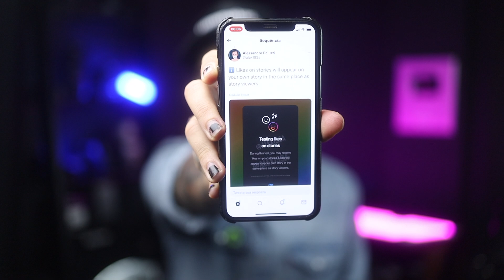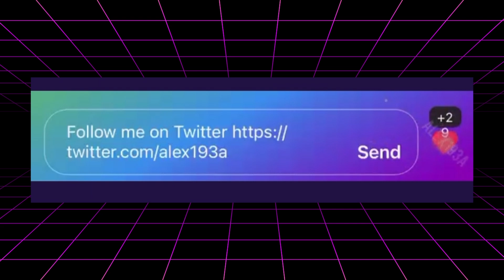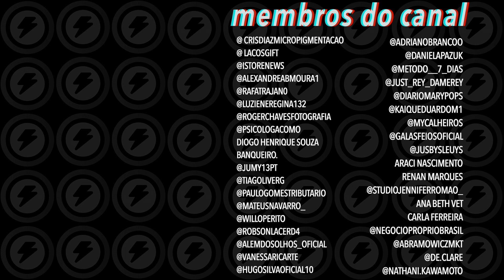Instagram colocará LIKES nos Stories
Já se imaginou postrando um Story e pedindo um Like? Pois é, prepare-se! O Instagram está testando uma opção que pode trazer uma interação diferente para seus Stories...o bom e velho like. Um botão de curtida para dar um engajamento diferente no conteúdo, provavelmente no lugar das odiadas reações rápidas com emojis ou gifs. O que você acha disso? Comenta aqui embaixo!